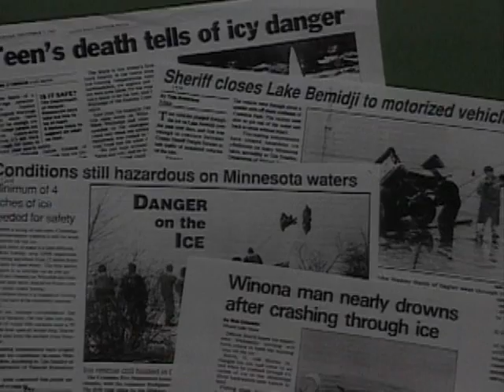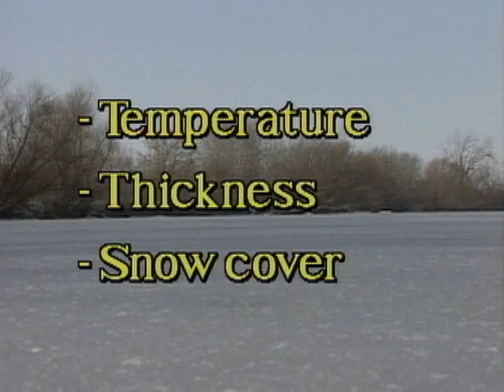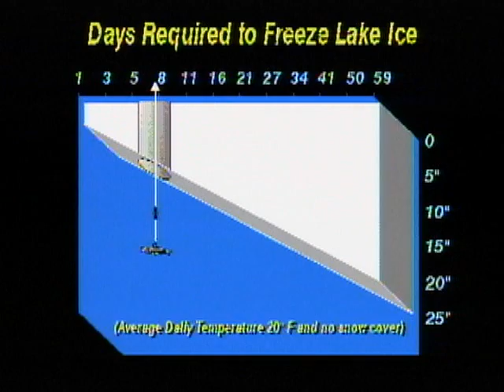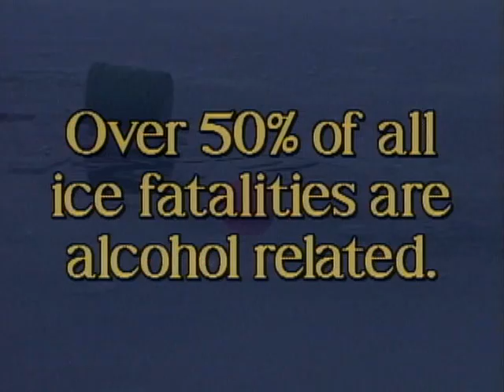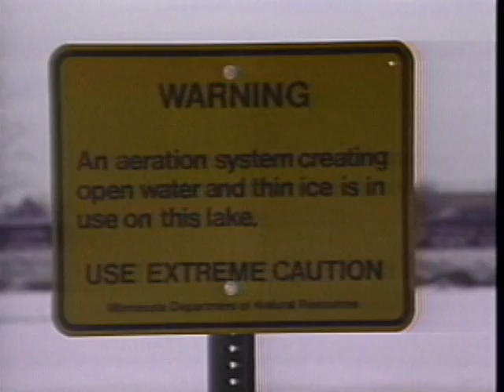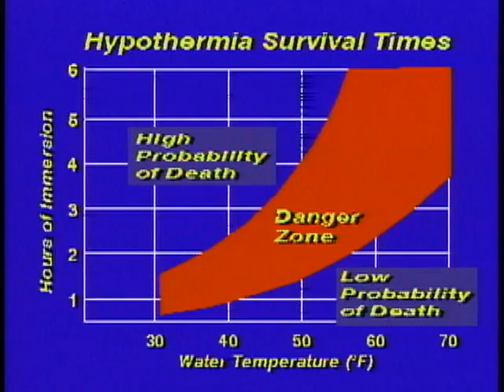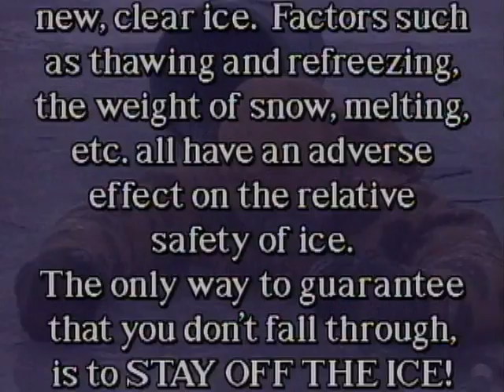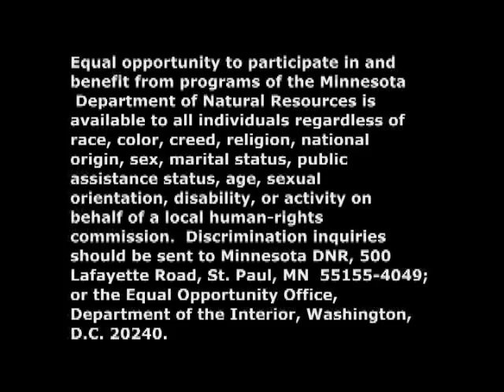Danger, Thin Ice!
Ice safety for the winter sports enthusiast. Avoid becoming a winter statistic! How thick should ice be, before venturing out? How do you spot weak spots or predict where holes will form? How do you escape if you or a companion falls through thin ice? All this and more are covered in this helpful video.